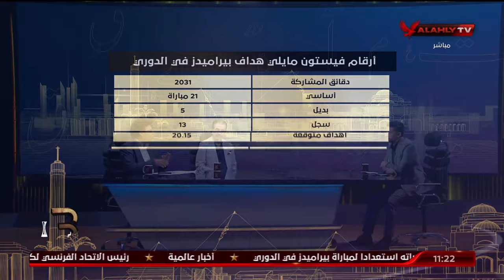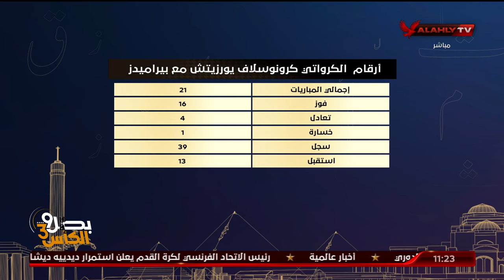النقاد الرياضيين عصام شلتوت وأيمن جلبيرتو وحديث بلغة الأرقام عن أهم إحصائيات نادي بيراميدز في الدوري